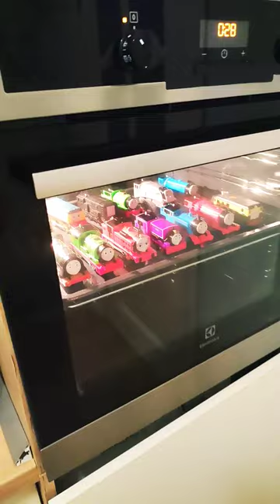Uninvited guests in my oven/ Thomas&Friends/All Engines Go